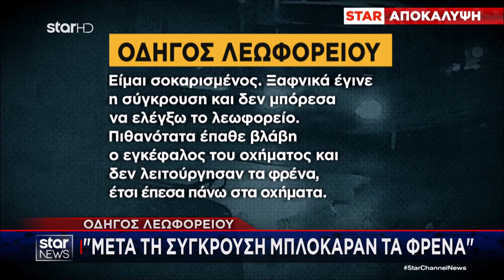Star - Ειδήσεις 11.11.2024 - Βράδυ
Η μεγάλη εικόνα της επικαιρότητας από τον μεγαλύτερο τηλεοπτικό όμιλο, το μεγάλο ταξίδι μας κάθε μέρα για να βιώνεις την επικαιρότητα όπως εμείς, για να ζεις την ενημέρωση σαν δική σου εμπειρία.